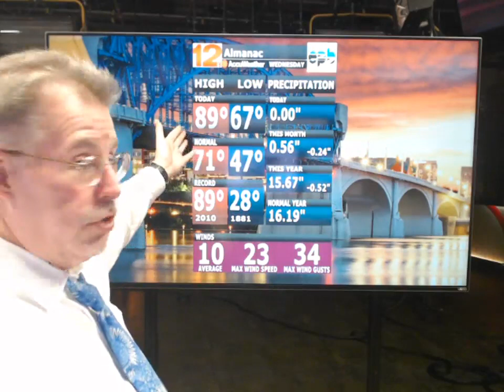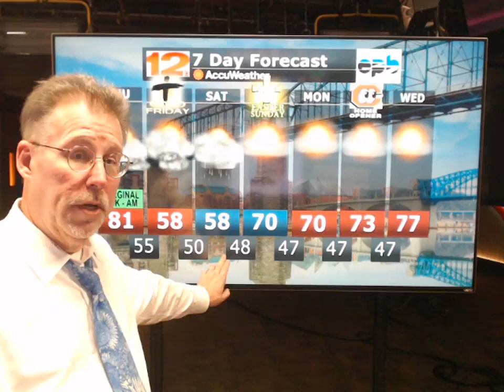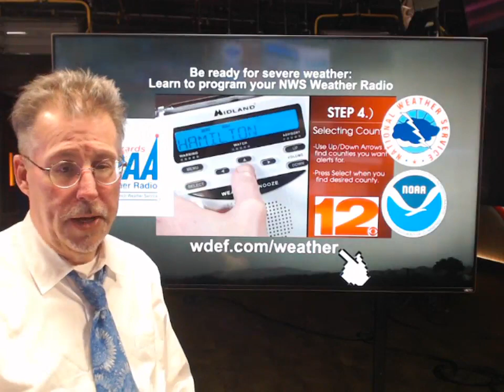WDEF-TV NEWS 12 WEATHER OVERTIME - WEDNESDAY 04.05.23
Minor possibility of some stronger storms overnight tonight with some briefly cooler weather through Easter Sunday. A finer spate of days ahead next week as some more stable conditions arrive. All that and much more in tonight's WDEFNews12 @Wdefnews12 exclusive video weatherblog WeatherOvertime.

--- Questions/concerns/suggestions on what you'd like to see on our weatherblog?

Teachers and school administrators: want to invite our meteorologists to appear at your facility? and select

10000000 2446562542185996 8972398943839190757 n